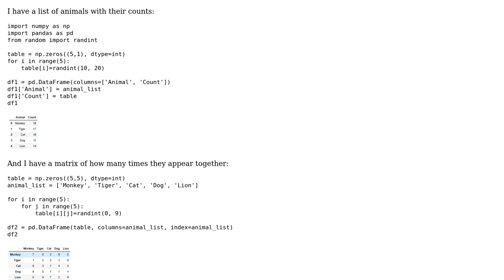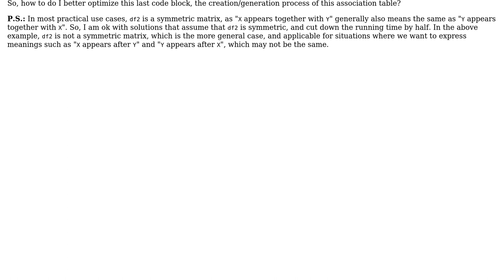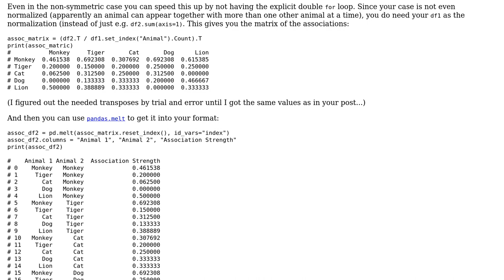Evaluating association strengths of items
With thanks & praise to God, and with thanks to the many people who have made this project possible! You are responsible for your own actions.